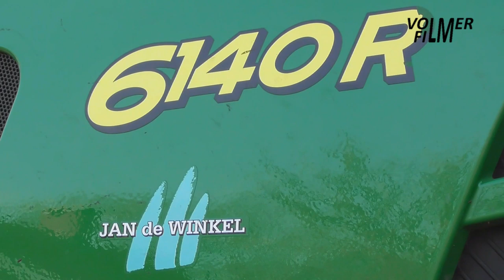Slurry injection with John Deere, Kaweco & Evers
April 6, 2020 - A dairy farmer injects the slurry with the John Deere 6140R tractor, Kaweco Profi II.12 tanker and Evers arable land injector.